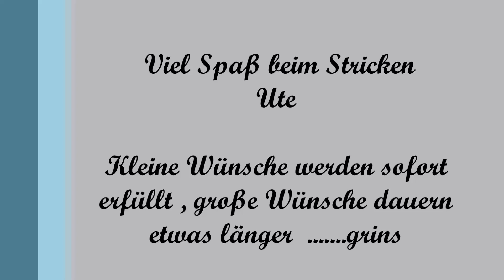🧦Zopflochmuster - Socken stricken, Rund stricken,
Calzini lavorati a maglia, girocollo, trecce - motivo traforato